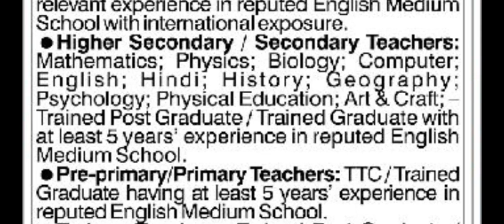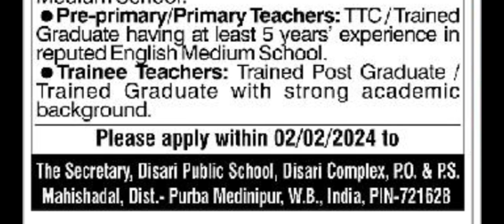wb teacher recruitment 2024,school teacher recruitment 2024 in wb,teacher recruitment ,শিক্ষক নিয়োগ